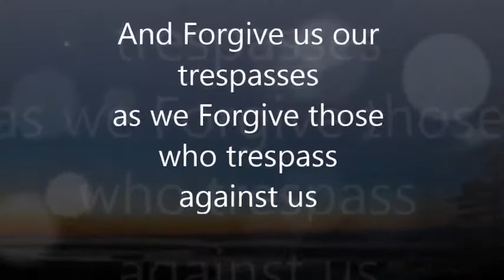THE LORD'S PRAYER - "Our Father" with text - Prayer read by Kevin Hunter